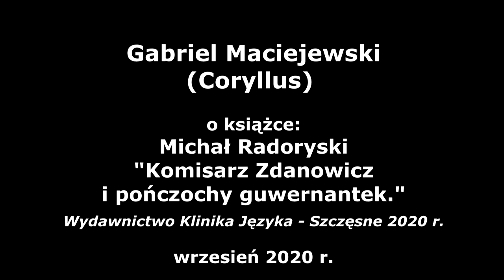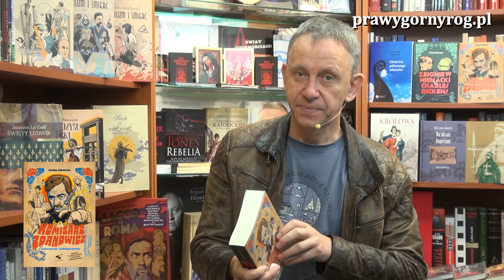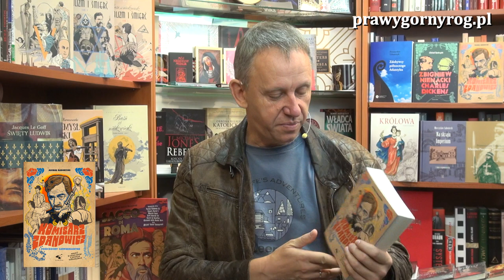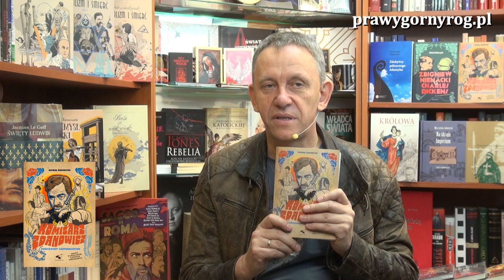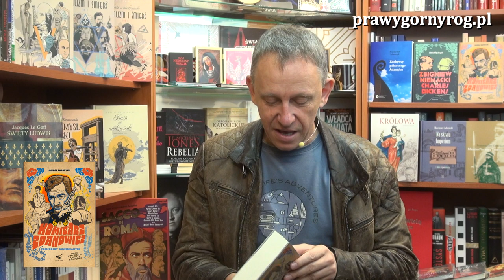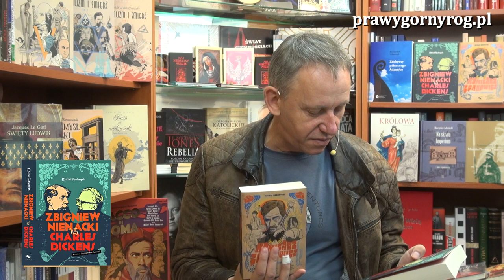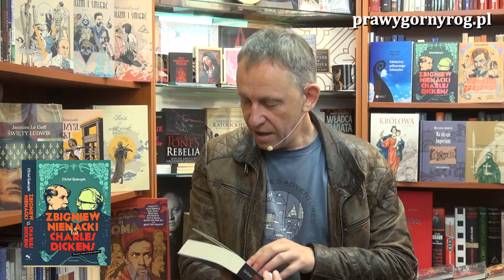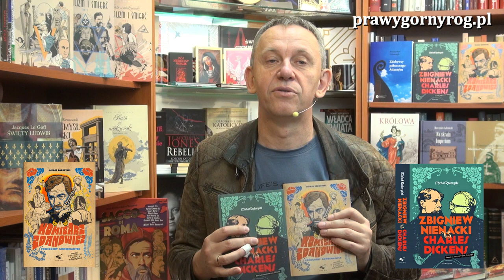Gabriel Maciejewski o książce: Michał Radoryski - Komisarz Zdanowicz i pończochy guwernantek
Gabriel Maciejewski o najnowszej książce Michała Radoryskiego: Komisarz Zdanowicz i pończochy guwernantek, która ukazała się nakładem Wydawnictwa Klinika Języka w 2020 r. Jest to druga po: "Zbigniew Nienacki vs Charles Dickens" książka Michała Radoryskiego

"Komisarz Zdanowicz i Kraków jakiego nie znacie. Rok 1909, kiedy rozpoczyna się akcja powieści był szczególny. Minęło kilka miesięcy od zamordowania przez ukraińskich nacjonalistów namiestnika Galicji, Andrzeja Potockiego, świat w coraz bardziej oczywisty sposób zmierzał ku wielkiej wojnie, a policja krakowska zachowywała się tak, jakby obowiązujące ją regulaminy i zasady miały trwać wiecznie..."